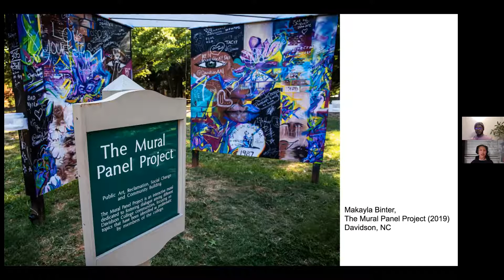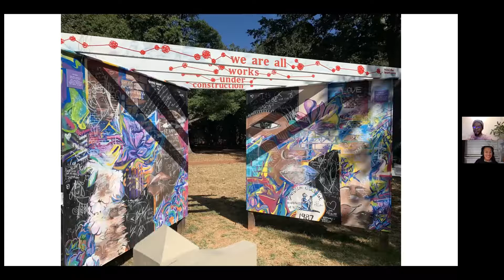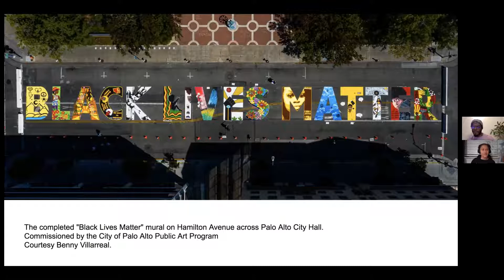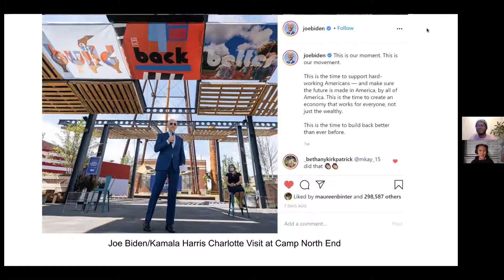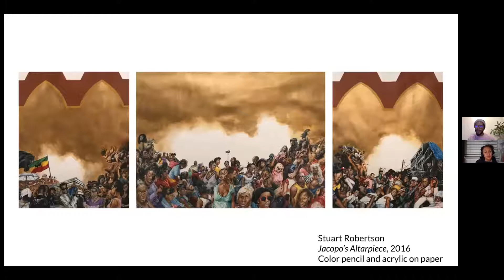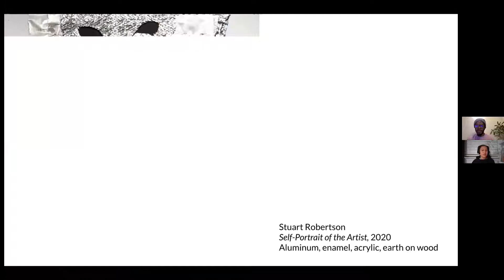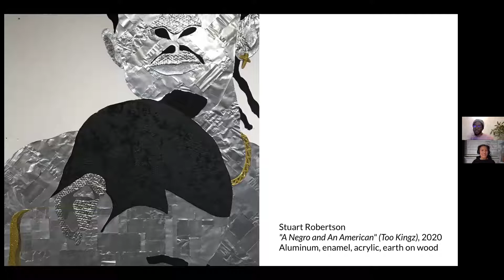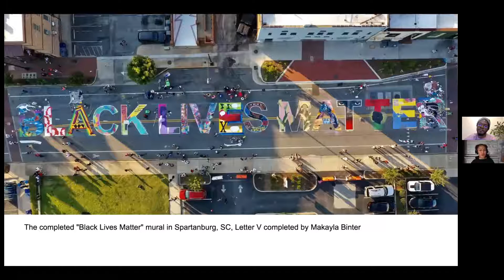Art Murals Legacy with Stuart Robertson '15 and Makayla Binter '20